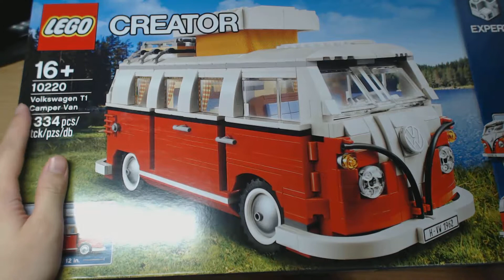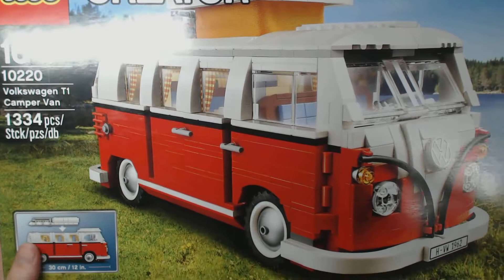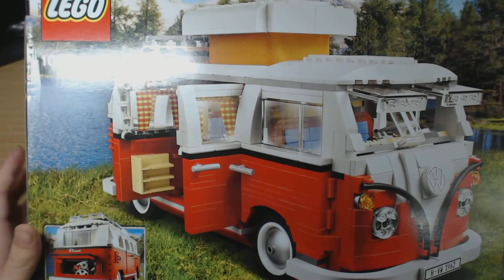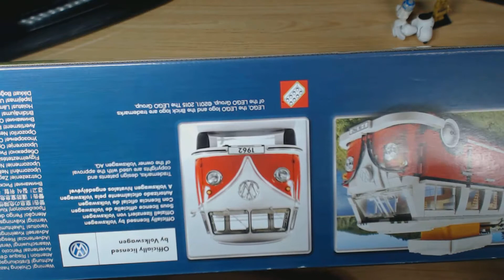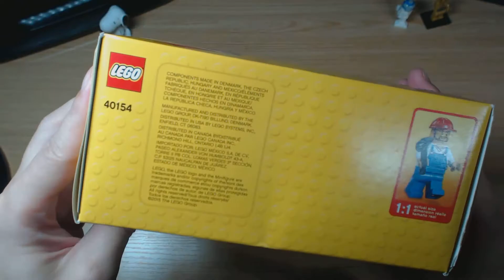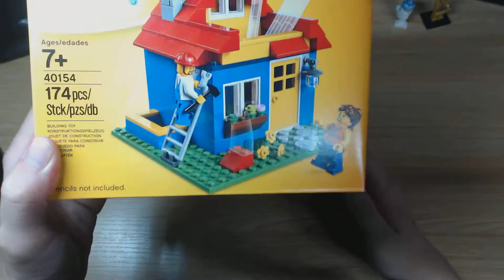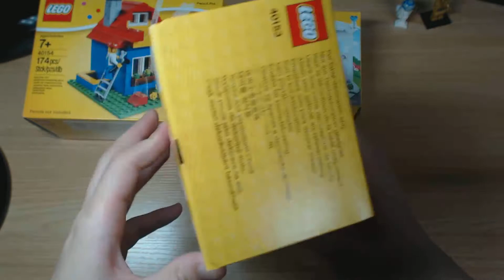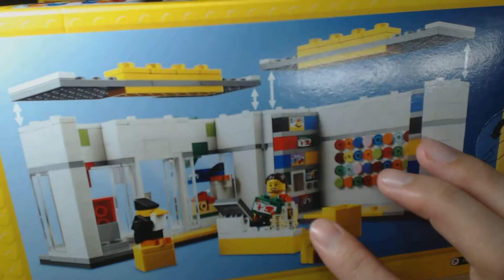워커]부산 레고스토어 4호점 오픈 특템(폭스바겐 캠퍼밴, 레고스토어 한정판) LEGO !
부산에도 드디어 레고 정식 인증 스토어 4호점이 오픈했습니다!(서면 롯데백화점 부산본점)
레고 폭스바겐 캠퍼밴,  레고스토어 한정판, 펜슬팟, 웨딩 피규어, 캘린더, 생일케이크(?) 아이템 소개드립니다^^